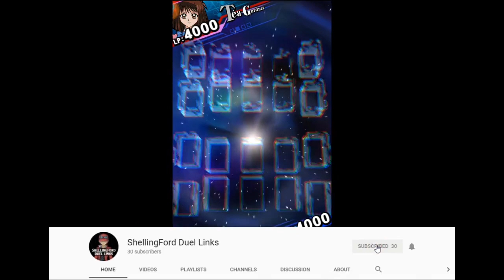[Yu-Gi-Oh! Duel Links] Raviel, Lord of Phantasms Playmat Farm (Summon Raviel 20x in 1 duel)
Playmat Farm for Raviel, Lord of Phantasms. Summon Raviel up to 20x ++ in 1 duel

Yu-Gi-Oh! Duel Links